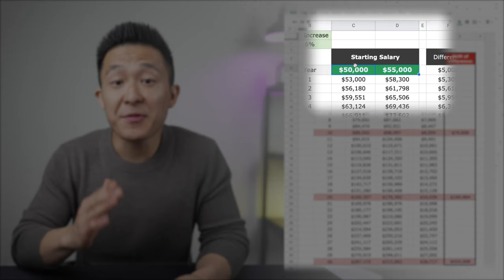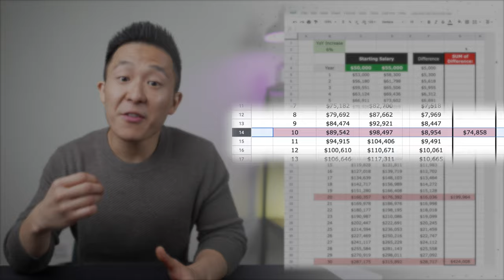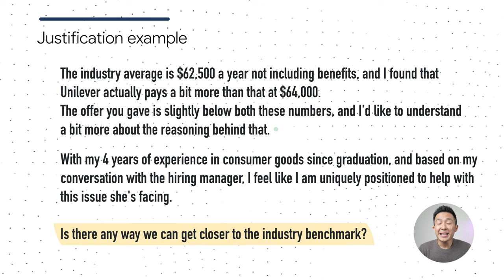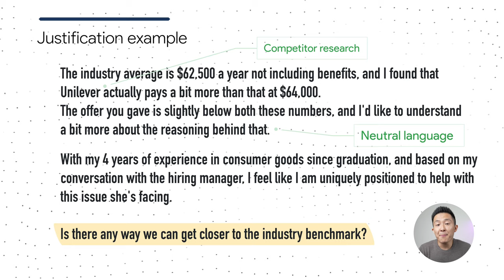How to Negotiate Salary after Job Offer | 5 Practical Tips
61% of people miss out on higher pay, so in this video, I'm going to share my 5 tips on how to negotiate salary after receiving a job offer and help you get over that mental barrier stopping you from salary negotiation in the first place.

In order to negotiate a salary offer effectively, you would preferably not do it over email, but rather face-to-face or over the phone. Then, imagine you are negotiating the job offer on behalf of a friend, since this helps you get into the confident and assertive mindset.

You want to give a specific salary figure when you're countering a job offer since the other party will assume you have done extensive homework into your market value.

You want to also have a walk away point (a worst case scenario) BEFORE you even begin negotiating your job offer because you definitely don't want to accept something that's way too low.

Finally, when countering a job offer or countering a salary package, you want to rely on facts instead of feelings because you want to help your counterpart understand exactly why you deserve what you're asking for.

Those 5 practical tips are will help you negotiate for a higher salary after a job offer!

TIMESTAMPS
00:00 Intro
01:39 3 Practical Consequences
03:01 Imagine you are negotiating for a friend
03:41 Give a specific salary figure
04:21 Have a walk away point
04:56 Use facts, not feelings
06:14 Negotiate ethically
06:57 Bonus tip

*MY TOP 3 FAVORITE SOFTWARE*
❎ CleanShot X

🎥 My YouTube Gear
🎒 What's In My Bag
💻 What's On My Desk

BE MY FRIEND:
👋🏻 Clubhouse - @jsushie

👨🏻‍💻 WHO AM I:
I'm Jeff, a full time Product Marketer. In my spare time I like to tinker with tools and create systems that help me get things done faster - or as one of my friends puts it: "Get better at being lazy" 😏
If you'd like to talk, I'd love to hear from you. Messaging me on Instagram (@j.sushie) directly will be the quickest way to get a response!